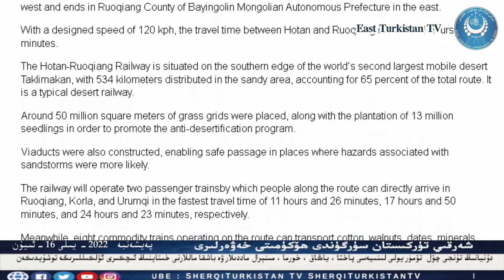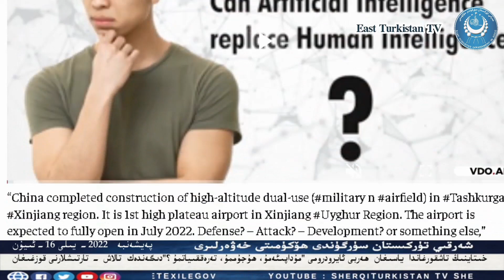(2022-6-16)دۇنيانىڭ تۇنجى چۆل تۆمۈر يولى لىنىيەسى ۋەتىنىمىزدە تاماملانغان، مۇستەملىكە كۈچەيمەكتە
ئەڭ يېڭى خەۋەرلەردىن بەھرىمان بولۇش ئۈچۈن چوقۇم كۆرۈڭ، مۇشتىرى بولۇڭ، خەلقىمىزنىڭ سىياسىي ئېڭىنىڭ يۇقۇرى كۆتۈرۈلۈشى ئۈچۈن تارقىتىشنى ئۇنۇتماڭ :يۇتۇب ئادرېسىمىز :فىيسىبوك ئادرېسىمىز تىۋىتتېر ئادرىسىمىز ئىنىستاگرام ئادرىسىمىز former Xinjiang prisoner describes life inside China’s detention camps
East Turkistan
Doğu Turkistan
Uyghur genocide
Uygur Soykırım